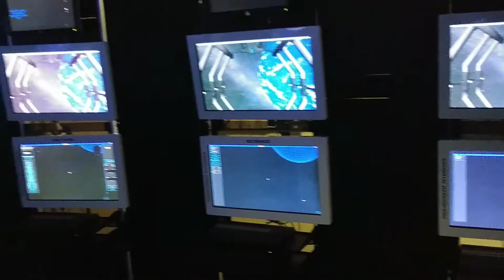Work In Progress - Update - Starship Bridge Simulator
Quick update video to the progress of My Starship Bridge Simulator...

Need to get a bigger main screen.
Running a few PC's, a few Pi's and a few Android TV boxes.